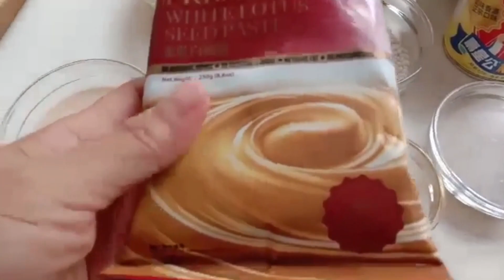BAKED SAGO CUSTARD PUDDING RECIPE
Ingredients
70 g sago
30 g custard powder
500 g fresh milk
70 g sugar
20 g butter
80 ml evaporated milk
2 eggs
White Lotus Seed Paste(optional)